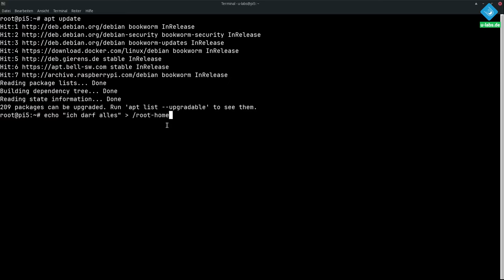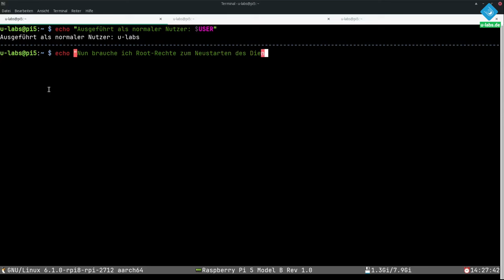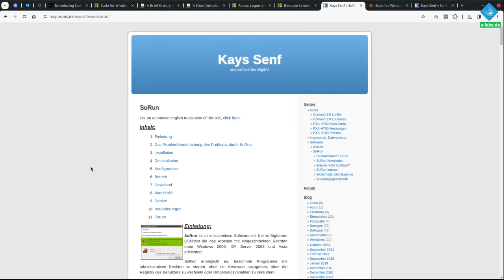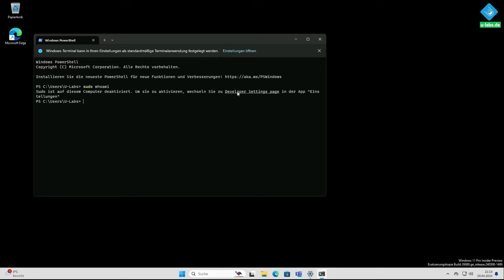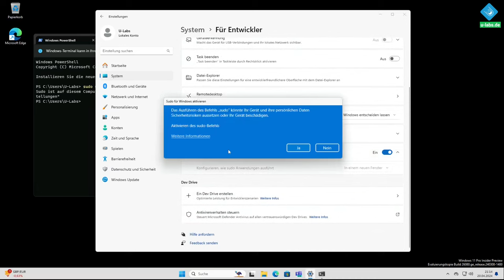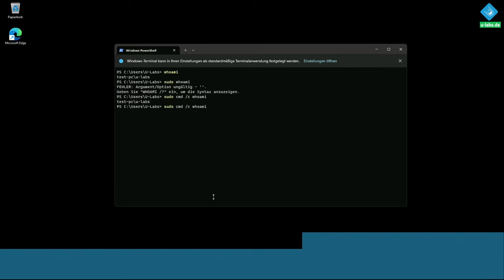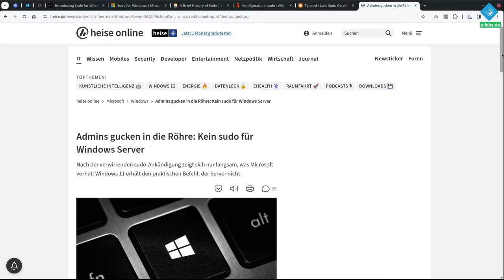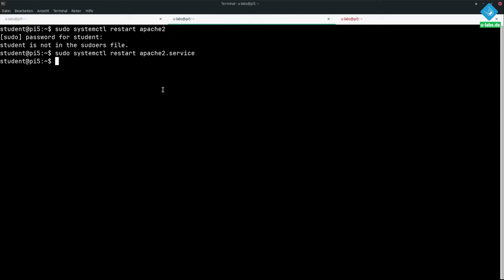Sudo für Windows ist da: So katastrophal ist Microsofts GNU/Linux-Kopie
Unter GNU/Linux und Unix ist sudo seit Jahrzehnten Standard - nun hat es Microsoft auf Windows portiert. Ich habe das neue "Sudo für Windows" ausprobiert und zeige euch in diesem Beitrag, was es taugt

=== Inhalt ===
00:00 Überblick: Was ist sudo und worin zeichnet es sich aus?
02:13 Microsofts bisherige Antworten & Workarounds aus der Community
04:40 39 Jahre später: Das neue "Sudo für Windows" ausprobieren
08:52 So schlecht ist Microsofts "Kopie" aus der Linux/Unix-Welt
10:58 Fazit